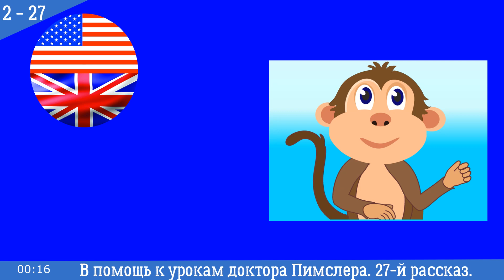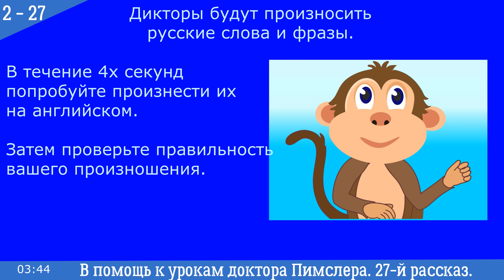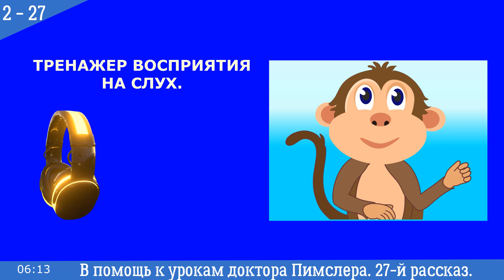🎧27-й мини рассказ «MONKEY IS HIDING» Американский английский второго элементарного уровня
00:00 Вступление.
00:16 Часть 1-я. Знакомство с текстом. Рассказ № 27–« MONKEY IS HIDING»- ОБЕЗЬЯНА ПРЯЧЕТСЯ.
03:44 Часть 2-я. Ваш перевод с русского на английский.
06:14 Часть 3-я. Тренажер восприятия на слух.
◘ Серия из четырехсот мини-рассказов с синхронным аудио-сопровождением.
В помощь изучающим американский английский по методу доктора Пимслера.
Ссылка на плейлист "Шаг за шагом. Серия из 400 мини-рассказов" Ссылка на плейлист "Английский по методу доктора Пимслера"